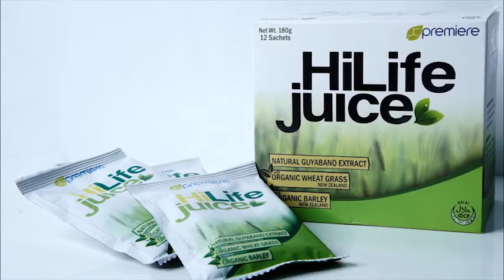Desiree Del Valle on HiLife Juice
ABS-CBN's Flordeliza actress, Ms. Desiree Del Valle only trusts JC Premiere as her business partner. On top of that, she is head over heels on JC Premiere's HiLife Juice because it's good for the heart and digestive system!

‪#‎jcpremiere‬ ‪#‎jcpBTSHiLife‬ ‪#‎jcpcelebritydistributor‬ ‪#‎jcpproductuser‬ ‪#‎jcpTODOmo2016‬ ‪#‎JustBelieve‬ ‪#‎welcometothegoodlife‬ ‪#‎simpleeasyfun‬